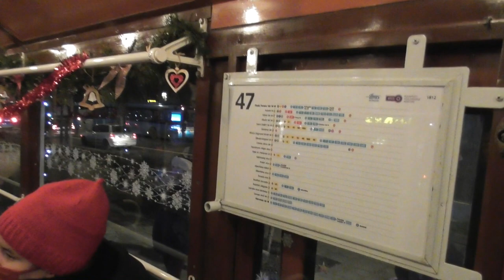2020.11.27 UV Fényvillamos a 47-es vonalon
Bankszámla:
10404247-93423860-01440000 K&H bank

Idén is elindult a fényvillamos, a 47-es vonalon készítettem róla felvételeket.